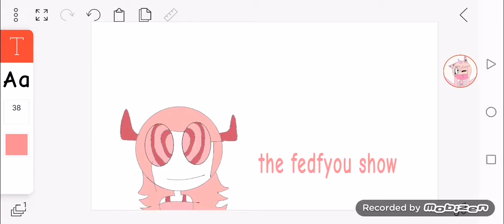Free like fanmade show : the fedfyou show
Liked because is way better than the nui harime show